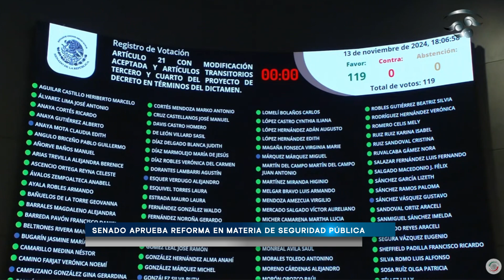Senado aprueba reforma en materia de seguridad pública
El Senado de México aprobó por unanimidad una reforma constitucional que otorga mayores facultades a la Secretaría de Seguridad y Protección Ciudadana.